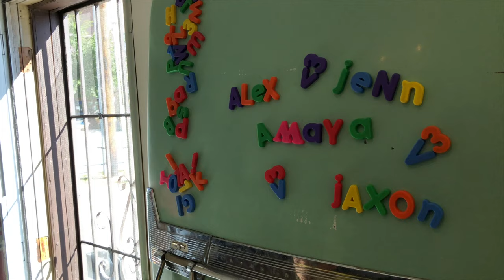Labor Day at Whitefish KOA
The Torres's and Wilber's took a trip to the Whitefish KOA for Labor Day Weekend 2019!